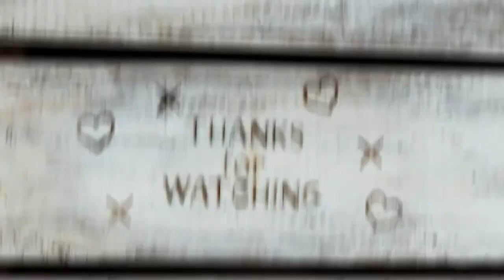142. WALK THRU THURS - 1 Chronicles 4:10 'Prayer of Jabez'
Viewer's Choice! Today's 'Walk Thru Thurs' is "PRAYER OF JABEZ" 1st Chronicles4:10 Be free from pain